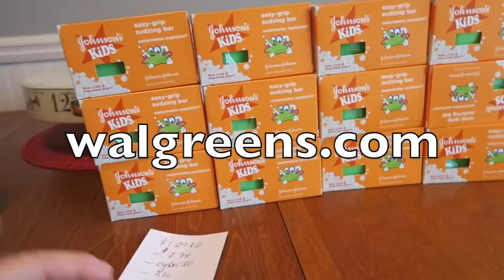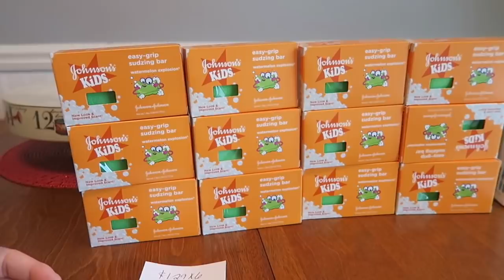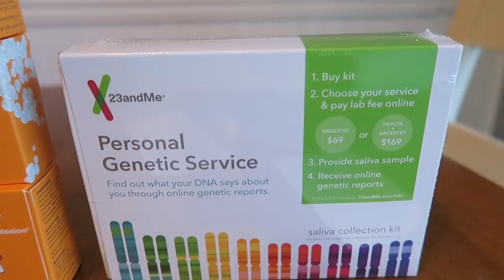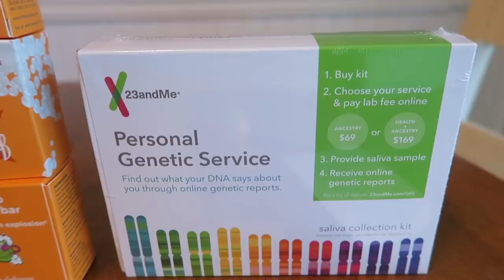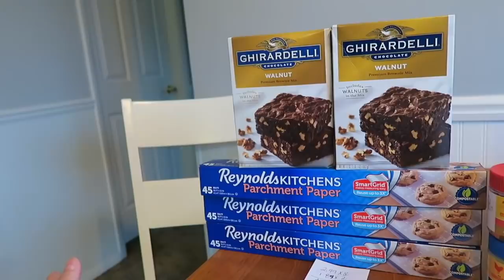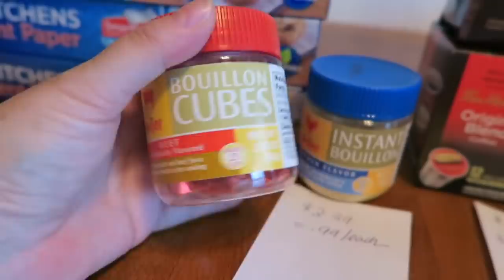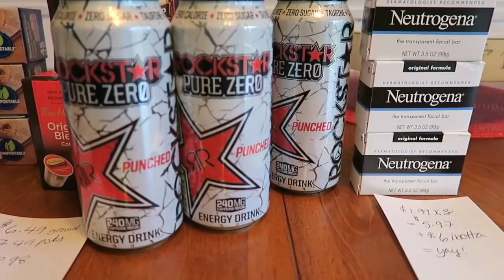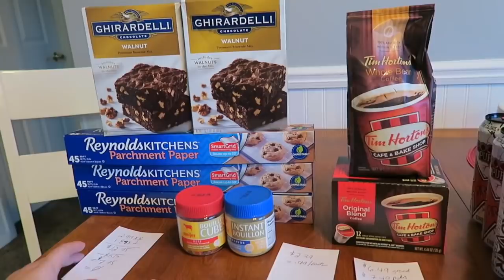Friday Haul :D